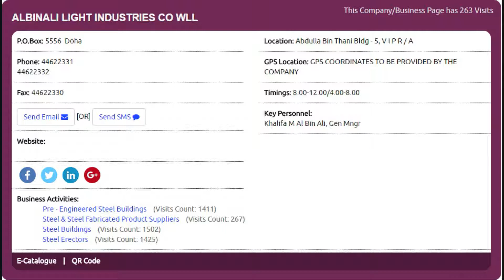Top 10 Steel Buildings Supplies Companies in Doha, Qatar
Top 10 Steel Buildings Supplies Companies in Doha, Qatar with Qatar Directory ( Online ), Click to view the full list of companies,

Thanks.